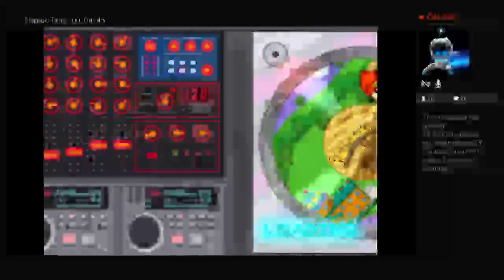Parappa The Rapper 2 : Part 1 of 3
The first 4 stages of the game.
I did rather well this time.